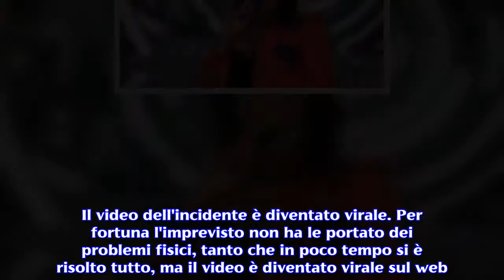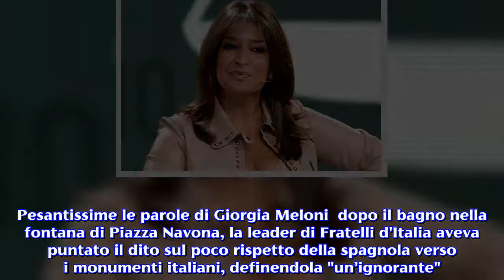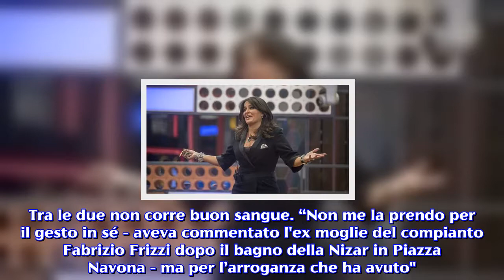Aida Nizar ne combina un'altra delle sue, incidente in moto senza casco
L'ex gieffina si è schiantata contro un muretto, mentre era in sella ad uno scooter per girare un video selfie promozionale.Aida Nizar, ex concorrente del Grande Fratello, non perde davvero occasione per finire nell'occhio del ciclone mediatico, stavolta a causa di un incidente in moto . L'esuberante iberica si è fatta riprendere in un video mentre urlava il suo motto, ‘Adoro la mia vita’, in sella ad uno scooter senza casco. Evidentemente, in preda all'entusiasmo, ha perso il controllo del ciclomotore e si è schiantata contro un muretto. Il video dell'incidente è diventato virale. Per fortuna l'imprevisto non ha le portato dei problemi fisici, tanto che in poco tempo si è risolto tutto, ma il video è diventato virale sul web. Ancora una volta Aida è stata pesantemente criticata da moltissimi follower sui social che l’hanno considerata un’incosciente. In effetti, il messaggio lanciato dalla Nizar nei confronti di molti seguaci non è stato dei migliori. Il video dell’ex gieffina aveva l’intento di invitare la gente ad una sua serata pubblica in un locale di Termoli. Dunque non c’è messaggio più sbagliato da inviare ai giovani, anche perché la concorrente dell’ultima edizione del GF nonostante il suo carattere quantomeno originale, è molto seguita sui social e, teoricamente, dovrebbe sempre lanciare messaggi positivi. Tra i vari commenti, sono state davvero poche le persone che hanno preso le sue difese, in molti si sono indignati addirittura invocandone l'espulsione dall'Italia. Non è la prima volta, infatti, che l'ex gieffina finisce nel mirino delle polemiche. Impossibile dimenticare i suoi bagni improvvisati in due storiche fontane romane, Trevi e Piazza Navona, una bravata per la quale le è stata inflitta una multa.Le critiche di Rita Dalla Chiesa dopo i bagni nelle fontane romane. I comportamenti di Aida Nizar hanno sollevato parecchie critiche in diversi ambiti, anche politici. Pesantissime le parole di Giorgia Meloni  dopo il bagno nella fontana di Piazza Navona, la leader di Fratelli d'Italia aveva puntato il dito sul poco rispetto della spagnola verso i monumenti italiani, definendola "un’ignorante". Ma tra le note polemiche hanno visto protagonista l'ex gieffina, particolarmente infuocata è stata quella con Rita Dalla Chiesa. Tra le due non corre buon sangue. “Non me la prendo per il gesto in sé - aveva commentato l'ex moglie del compianto Fabrizio Frizzi dopo il bagno della Nizar in Piazza Navona - ma per l’arroganza che ha avuto". Dopo testuali parole, non si è fatta attendere la replica di Aida che, attraverso un video su Instagram, si è rivolta così alla storica ex conduttrice di Forum: “Rita non mi rompere. Davanti a te hai una donna che ha realizzato i suoi desideri, amo la vita. Vieni da me e godiamocela insieme".